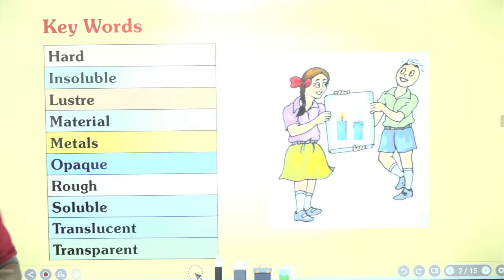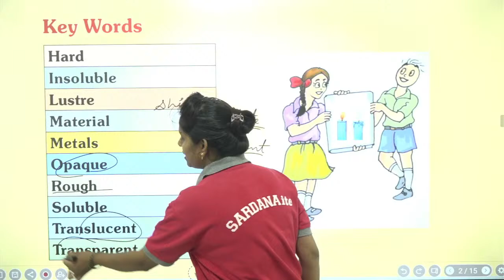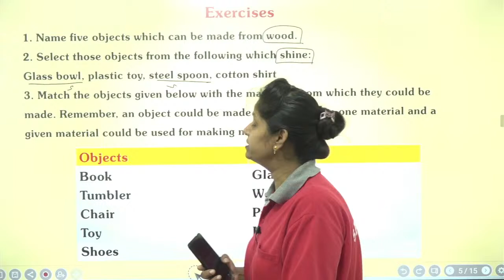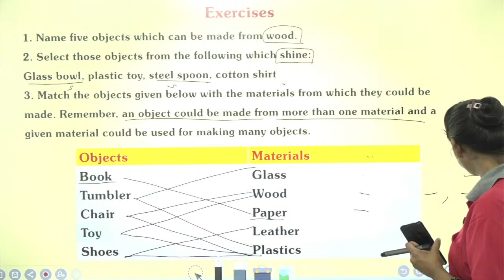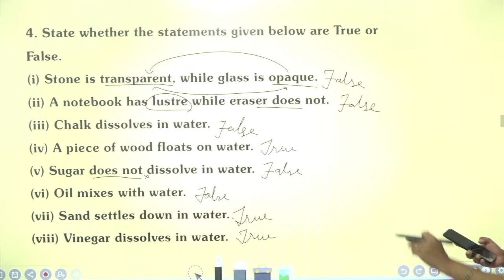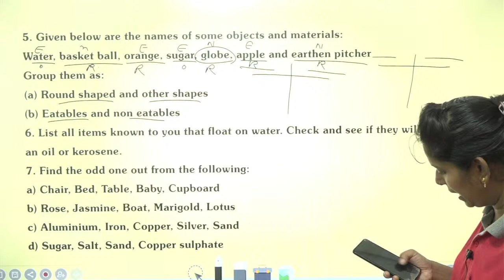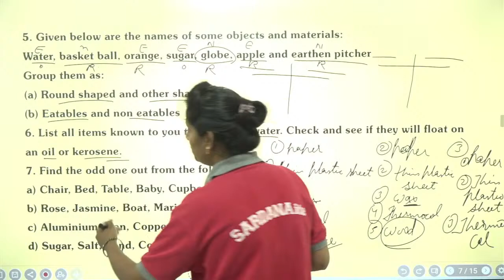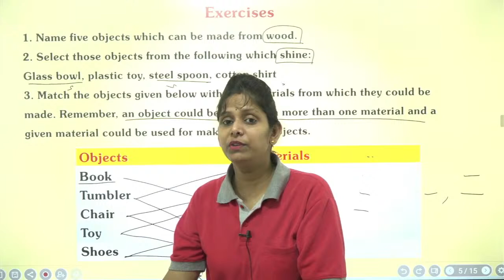Sorting Materials And Groups | Lecture #5 | Science | 6th